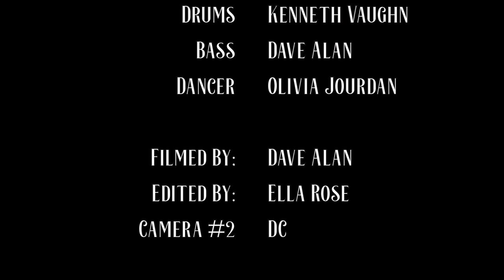Drown (Official Music Video) - Shadow's Reflection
Shadow's Reflection presents: Drown

Filmed by: Dave Alan
Edited by: Ella Rose

Special thanks to Olivia Jourdan for being our awesome dancer and model! Check her Instagram profile at:

Stream Drown now!